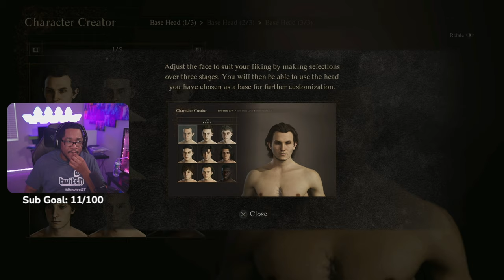Dragon's Dogma 2 Mike "Gollum" Jackson Character Creation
In this dragon's dogma 2 pc gameplay I showcase how the community utilized the character creator to make a male Michael Jackson and Sméagol Gollum hybrid. This funny character creation was completely driven by the community and this is who we will use during our entire playthrough. Thank you Capcom for this free copy of Dragon's dogma 2.

I stream Tuesdays, Wednesday, and Thursdays at 7 PM Eastern on Twitch!